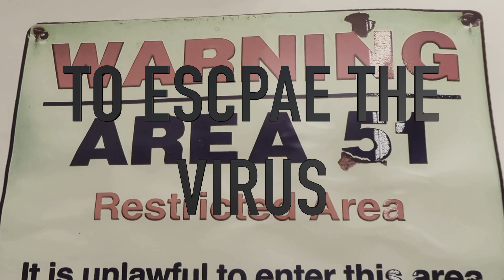Escapism Chester Live Escape Room - AREA 51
In a place that doesn’t exist, no one is coming to your rescue. A virus has broken out in one of the top-secret testing facilities and there’s only one way out. Crack the code and escape the lab before it’s too late.